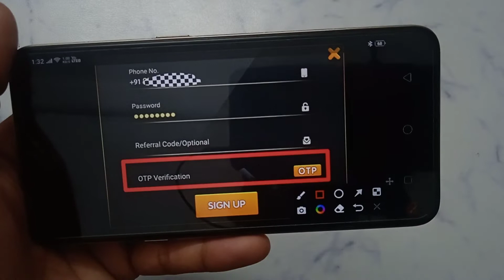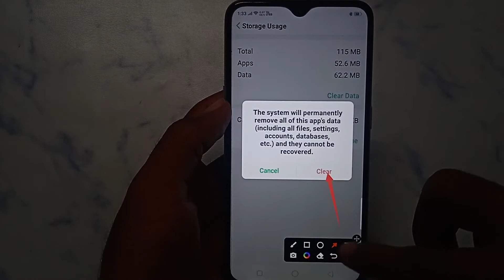How to fix not receive OTP problem solve in Rummy Culture | OTP problem Kaise hataye